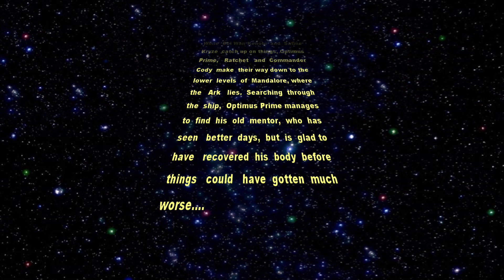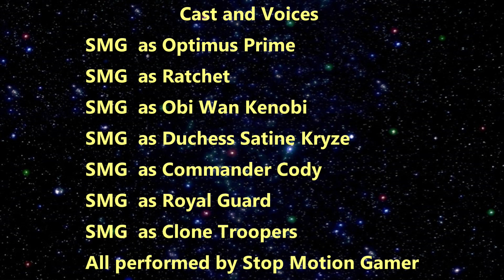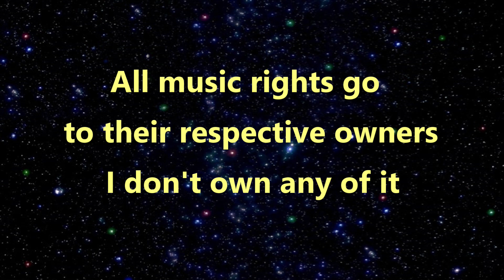Transformers and Star Wars Crossover - Old Discoveries - Episode 7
Series - Transformers and Star Wars Crossover - Old Discoveries

Episode - Seven.